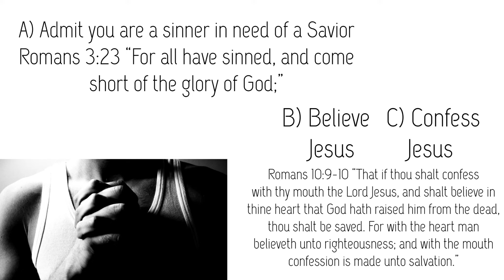Sunday Sermon 9/4/21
The story of the destruction of Sodom is such an interesting story and yet a prophetic warning of what is coming. Destruction is coming on the earth. Judgement begins in the house of God. The earth will be consumed with fire just like Sodom was destroyed with fire from Heaven. We, the church, must check ourselves and make sure we are living right and are in right standing with the Lord, because judgement begins with us. When was the last time you evaluated your life according to the Word of God?